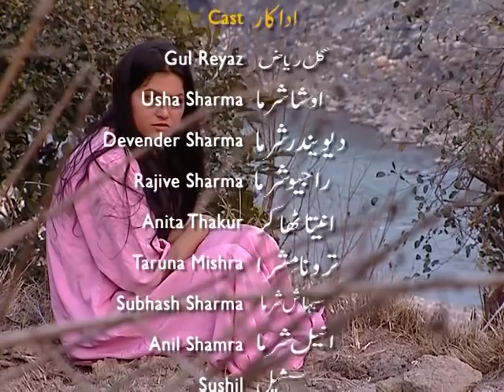HABBA KHATOON !! A Film on the life sketch of Habba Khatoon!!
This is based on the life sketch of Habba Khatoon,
Edited & Directed By: Gul Reyaz
Written By: Dr. Satish Vimal
Cinematographer: Afaq Shah
Make up: Arshid Nowshehri
Sigers: Shazia Bashir, Zaheen Mohammad Mir
Cast: Gul Reyaz, Usha Sharma, Anita Thakur, Prabha Sharma, Taruna Misra, Anil Sharma, Devendra Sharma, Parmesh Sharma & Rajive Sharma